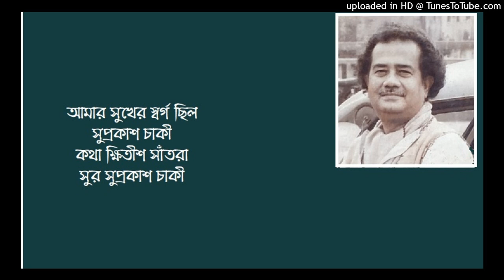Amar sukher swarga chhilo Suprakash Chaki Lyric Kshitish Shantra Music Suprakash Chaki